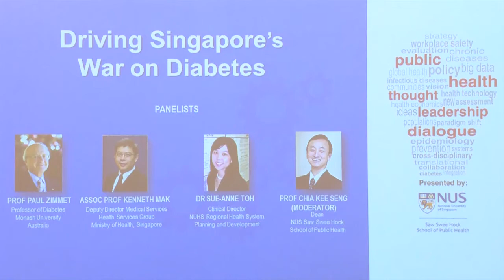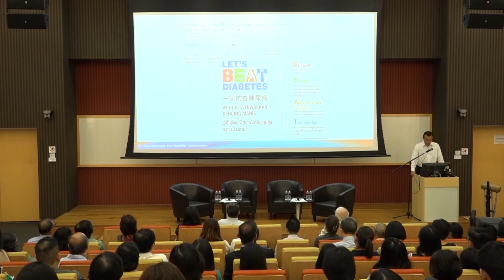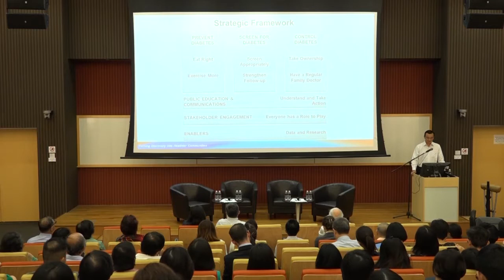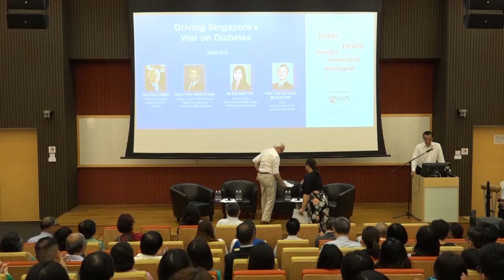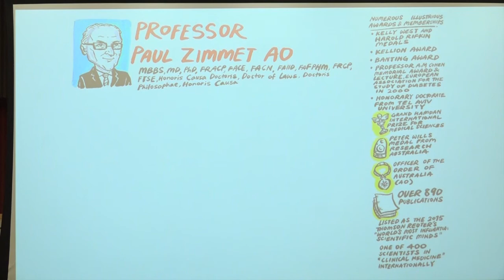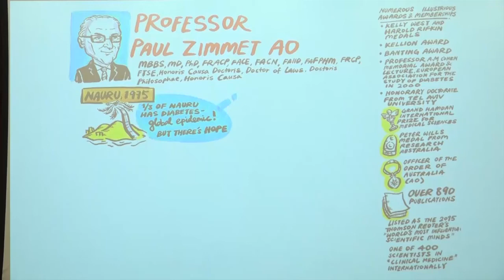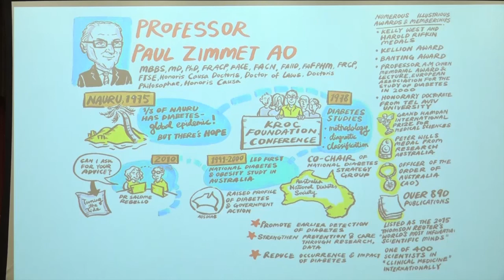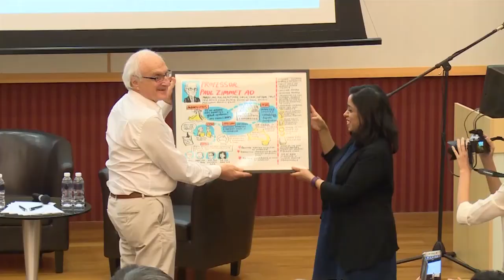Public Health Thought Leadership Dialogue: Driving Singapore's War on Diabetes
In this panel discussion, our panelists lend their expertise and share their opinions on the proposed actions and implications on Singapore's framework to beat diabetes.

Panelists:
Associate Professor Kenneth Mak, Deputy Director Medical Services at the Ministry of Health, Singapore
Dr Sue-Anne Toh, Clinical Director, NUHS Regional Health System, Planning and Development
Professor Paul Zimmet, Professor of Diabetes, Monash University
Professor Chia Kee Seng, Dean, NUS Saw Swee Hock School of Public Health